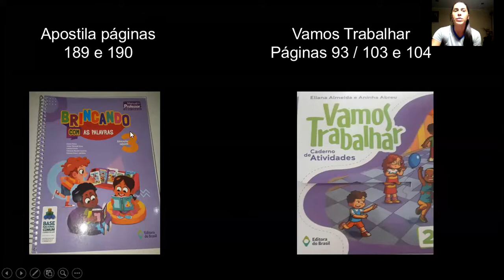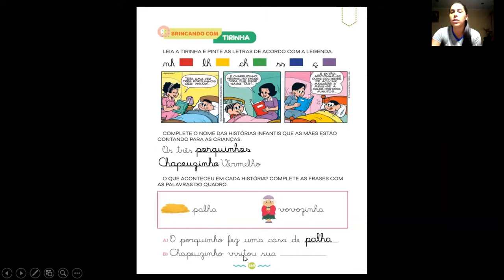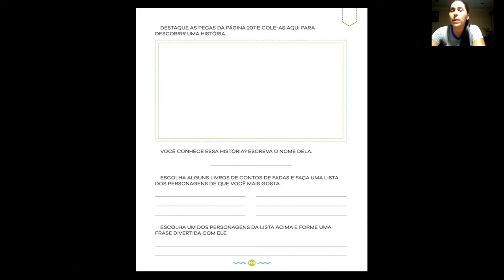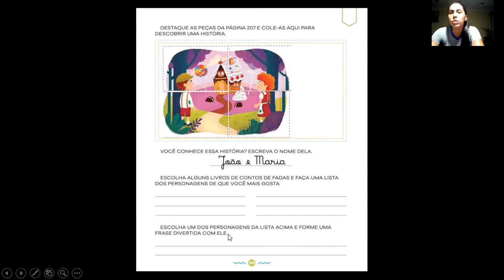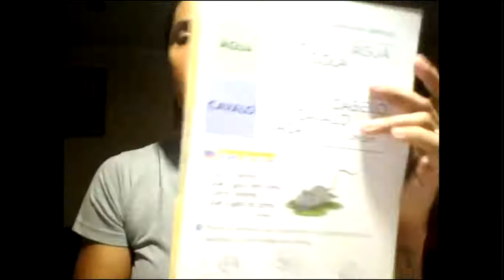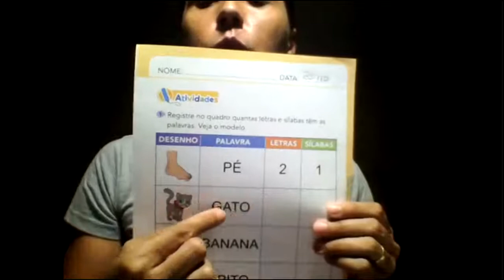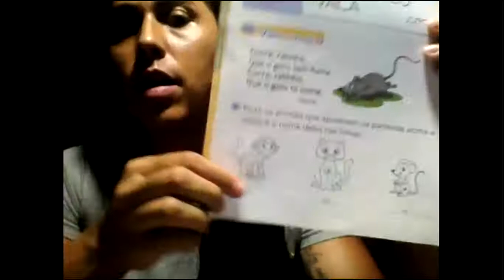Infantil 3 - 89º aula de Linguagem Dia: 02/12 Professora Susan